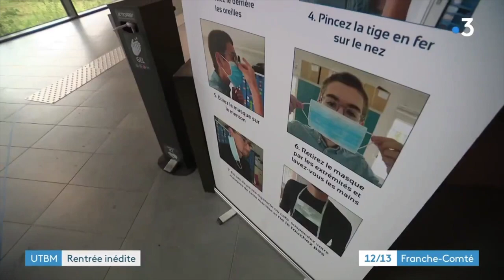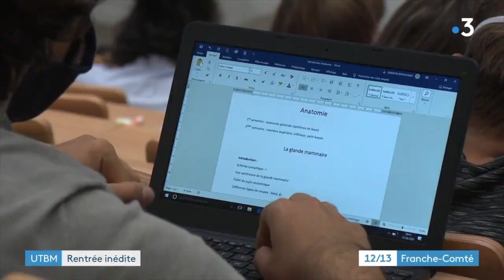Interview de rentrée UTBM 2020 - France 3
Interview de rentrée 2020
de Ghislain Montavon  - Directeur de l'UTBM
France 3 Bourgogne Franche-Comté - Septembre 2020